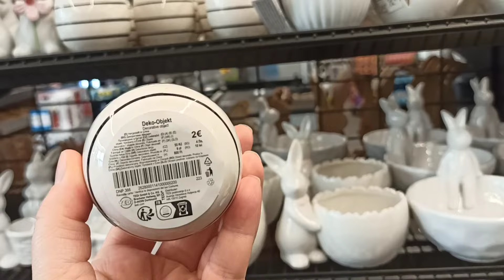🐥PRZEGLĄD PÓŁEK TEDI🐣DEKORACJE NA WIELKANOC😍